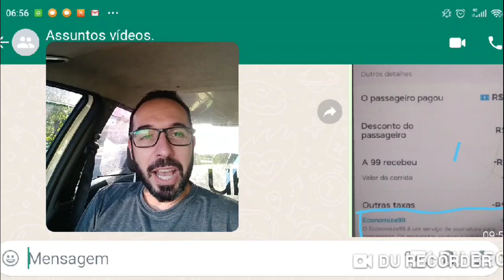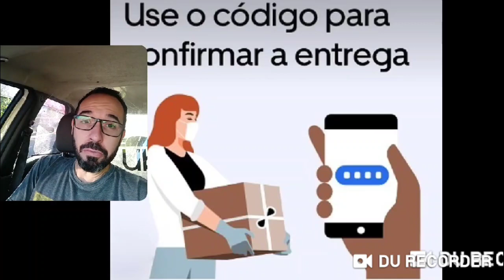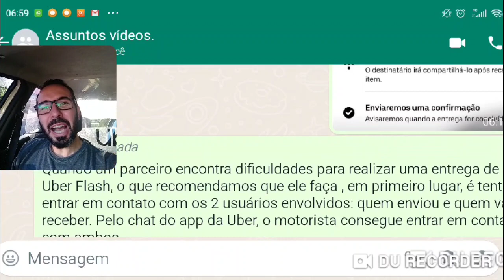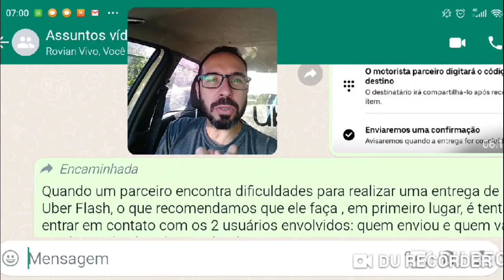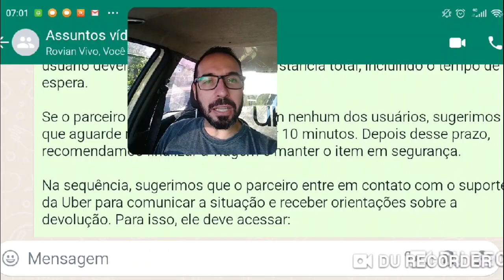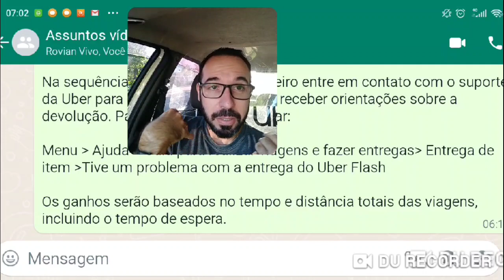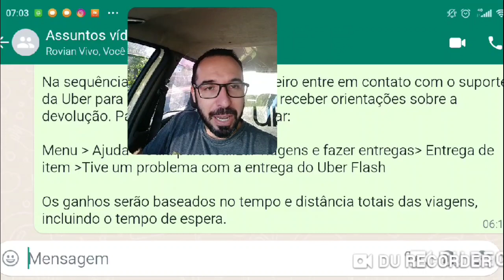99 econimiza? + Uber entre com códigos agora!? 🤓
Quem aí curte essas entregas? Pq a maioria que eu converso não faz!